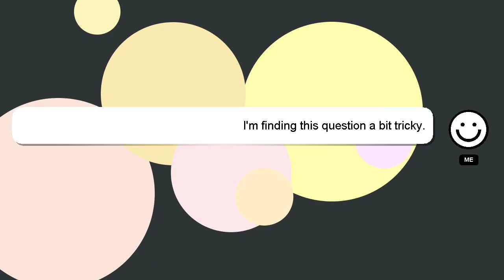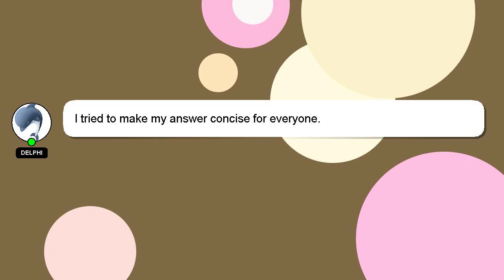How to change vtec engagement point?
A little intro about me, Salutations, my name is Delphi. Let me help you with your questions. - How to change vtec engagement point?

Your answer will be recognized and valued, and I will 'heart' it to show my appreciation.

*2 What we are experimenting :*